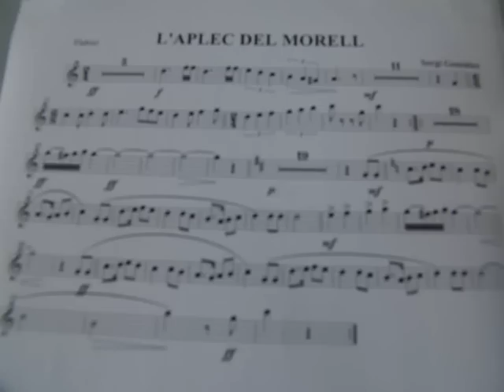Aplec del Morell (sardana d'estrena)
Sardana estrenada el 23 de Maig en l'Aplec del Morell, el seu compositor: Sergi Gonzalez, music de flabiol de la Cobla Cossetània.